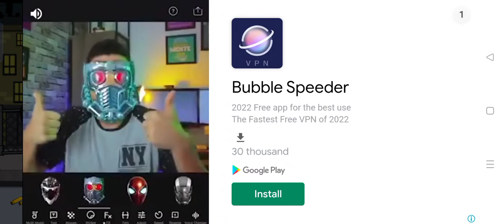D.F.C2: Fire of Guns